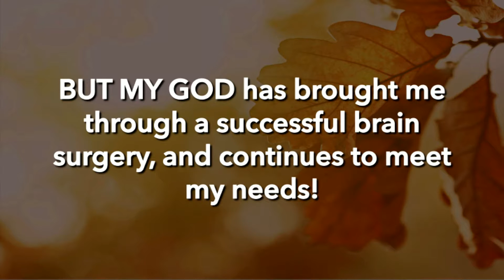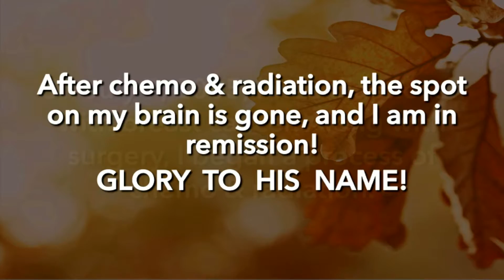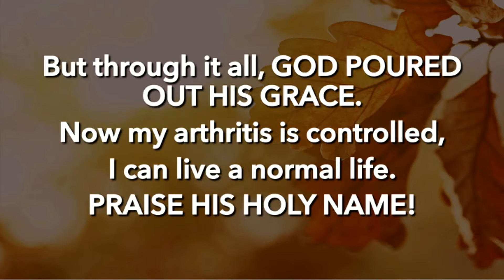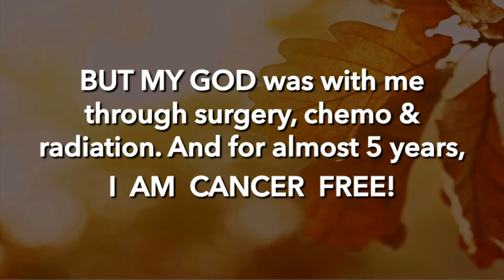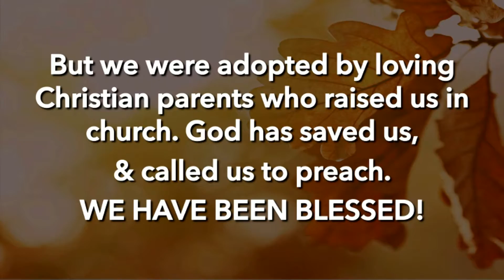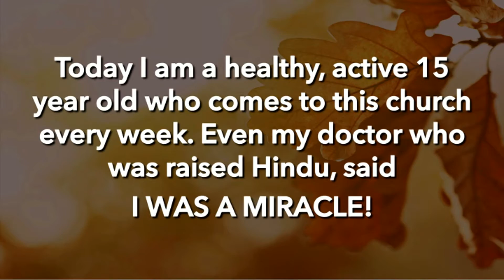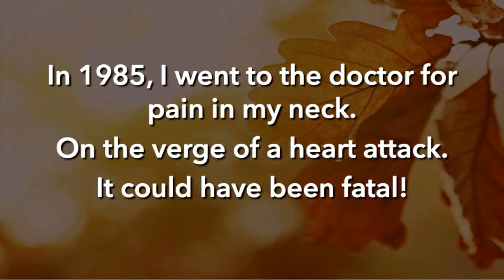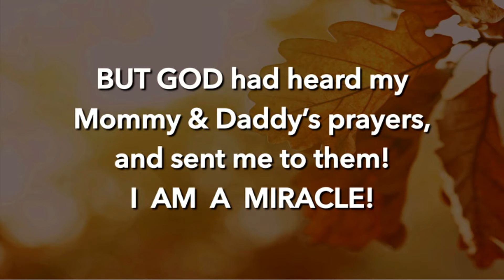"Look What God Has Done For You" - Thanksgiving Service